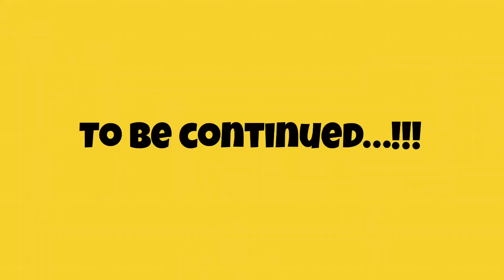Naran Batakundi | A Paradise on Earth | Pakistan De Tour | Enjoy The Road Trip and Views | Vlog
Title: "Naran Batakundi | A Paradise on Earth | Pakistan De Tour | Enjoy The Road Trip and Views | Vlog"

Description:
Welcome to our breathtaking journey through the heavenly landscapes of Naran and Batakundi, where we discover the true essence of paradise on Earth. Pakistan De Tour presents this captivating vlog, where we take you along on a road trip like no other, filled with awe-inspiring views and unforgettable experiences.

🏔️🚗 Join us as we hit the road and immerse ourselves in the spellbinding beauty of Naran and Batakundi. Majestic mountains, lush green meadows, and crystal-clear rivers will greet us at every turn, creating a picturesque scene straight out of a dream.

🌄🛣️ Enjoy the exhilarating road trip as we wind through scenic routes, passing quaint villages and witnessing the changing landscapes from lush valleys to rugged terrains. Each moment is a spectacle to behold, and our cameras capture every bit of this incredible journey.

During our vlog, you'll witness the serenity of Babusar Top, the grandeur of Lulusar Lake, and the tranquility of Batakundi, making you fall in love with the beauty of nature all over again.

🎥🗺️ Our vlog is not just about the visuals; it's about the emotions and experiences we share. You'll feel the joy and excitement as we interact with the friendly locals and embrace the warmth of their hospitality.